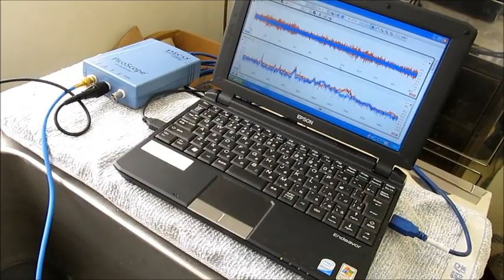超音波実験 Ultrasonic experiment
１：キャビテーションの制御技術
２：液循環の技術
３：治工具の利用技術
４：マイクロバブルの利用技術
５：超音波の計測技術

Ultrasonic experiment

小型ポンプと超音波テスターによる「流水式超音波システム」